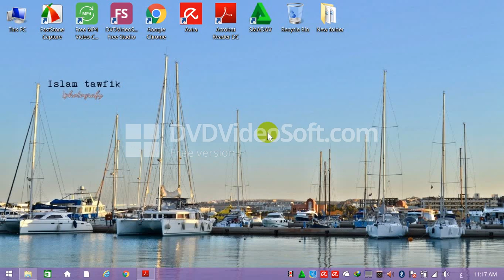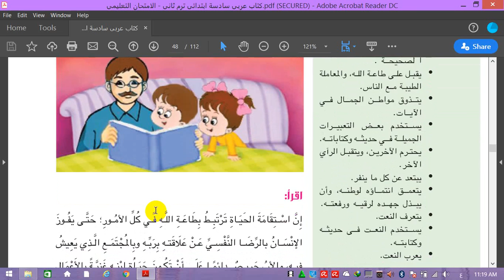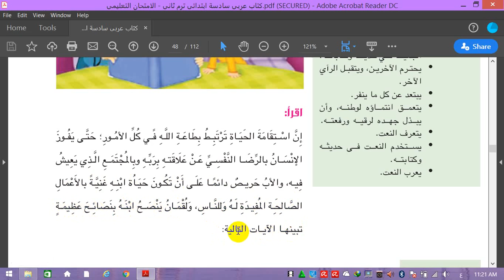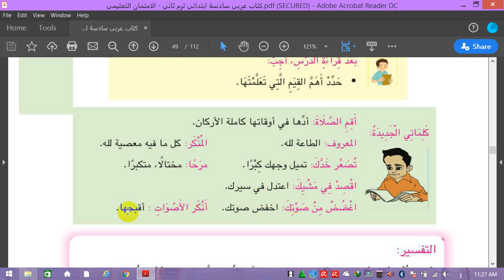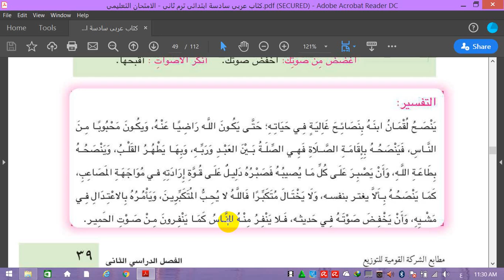نصوص G6 نص آداب سامية بتاريخ ٢٠٢٠/٥/٥